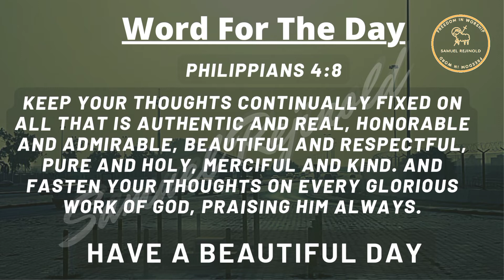Word For The Day